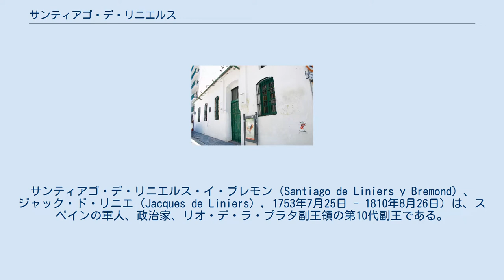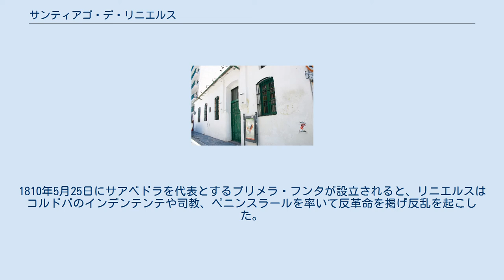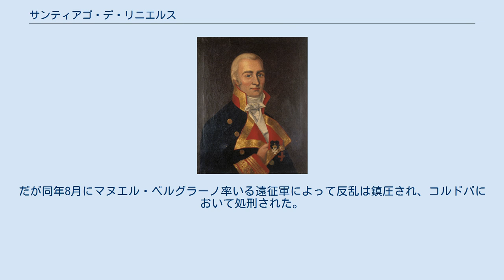サンティアゴ・デ・リニエルス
リオ・デ・ラ・プラタ副王
サンティアゴ・デ・リニエルス・イ・ブレモン（Santiago de Liniers y Bremond）、ジャック・ド・リニエ（Jacques de Liniers）, 1753年7月25日 - 1810年8月26日）は、スペインの軍人、政治家、リオ・デ・ラ・プラタ副王領の第10代副王である。
 ブエノスアイレスのリニエルスの家 1753年にフランスのニオールで生まれた。
1765年にフランスの陸軍士官学校に入学し、卒業後フランス軍に入隊した。
1775年にスペイン軍に入隊し、翌年にはペドロ・デ・セバーヨスと共にコロニア・デル・サクラメントの包囲に参加した。
1806年のイギリス軍のブエノスアイレス侵攻の際、副王ソブレモンテが逃亡したため、民兵隊を率いてクリオーリョと共にイギリス軍を撃退した。
その後、ブエノスアイレスのアウディエンシアによって暫定副王に選出され翌年の2月に国王カルロス4世によって任命された。
イギリス軍のブエノスアイレス侵攻後、リニエルスを排除しようとする保守派と、自治組織をつくろうとするクリオーリョが対立した。
1809年1月、マルティン・デ・アルサガ率いるペニンスラールが反乱の計画を実行しようとしたが、コルネリオ・サアベドラの率いるクリオーリョの民兵隊がそれを阻止した。
事態の収集を行うために本国の最高中央評議会によってリニエルスは解任された。
1810年5月25日にサアベドラを代表とするプリメラ・フンタが設立されると、リニエルスはコルドバのインデンテンテや司教、ペニンスラールを率いて反革命を掲げ反乱を起こした。
だが同年8月にマヌエル・ベルグラーノ率いる遠征軍によって反乱は鎮圧され、コルドバにおいて処刑された。
 紋章